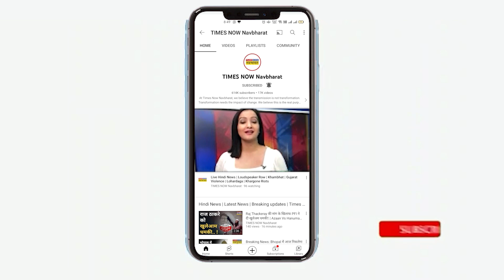MP News| Tikamgarh में Congress नेता की दुकान पर चला Bulldozer| Hindi News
MP के Tikamgarh जिले में अतिक्रमण को लेकर जिला प्रशासन ने बड़ी कार्यवाही करते हुए कलेक्टर के निर्देश पर Congress नेता पंकज अहिरवार की दुकान पर Bulldozer चलाकर उनको जमीदोंज किया गया.देखें वीडियो.